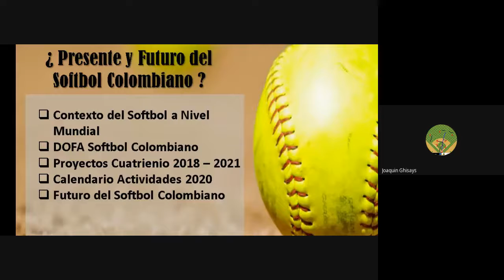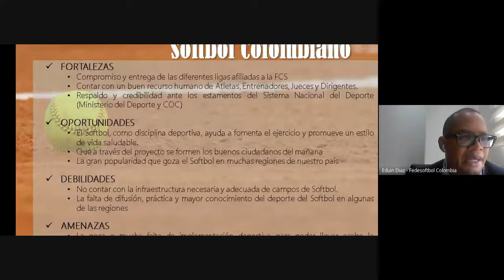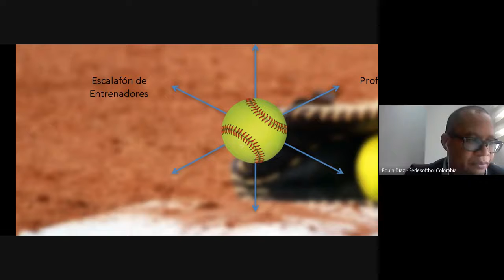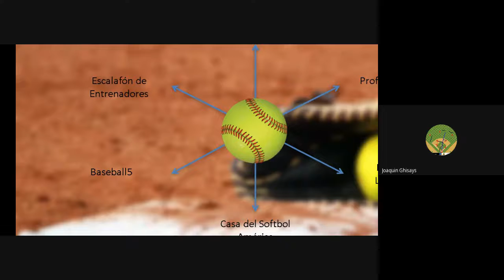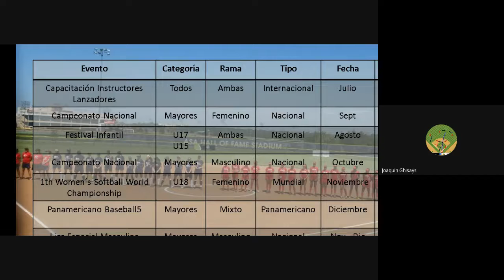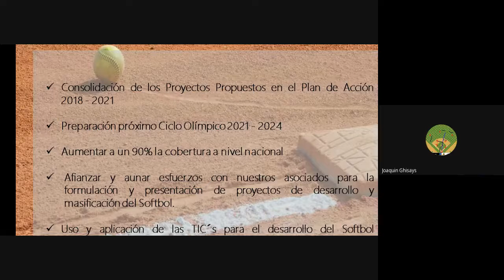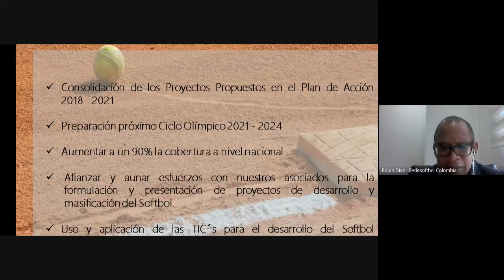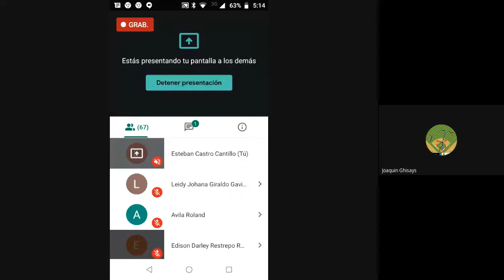Edwin Diaz Presidente de la Federación Colombiana de Sóftbol 2020 04 29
El presidente de la Federación Colombiana de Sófbol nos habla sobre los proyectos que tiene la federación para este año.